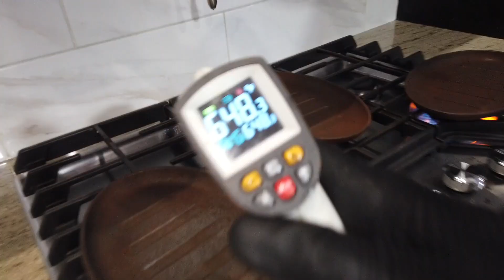Kitchen Kashering w/ R' Shalom Tendler of the Star-K